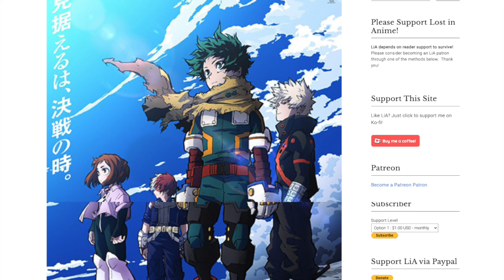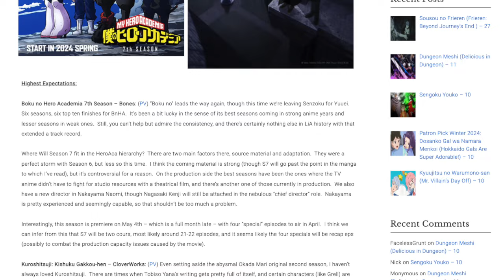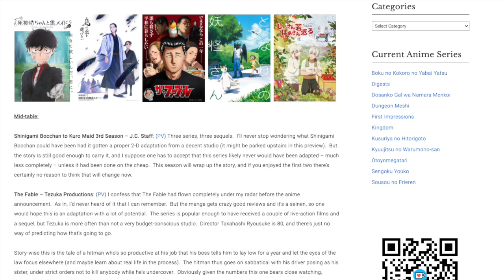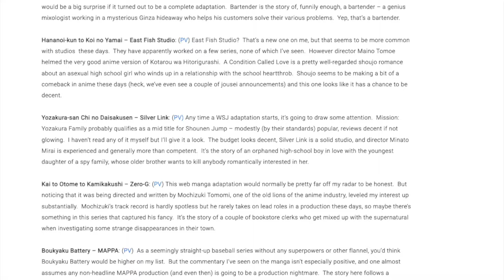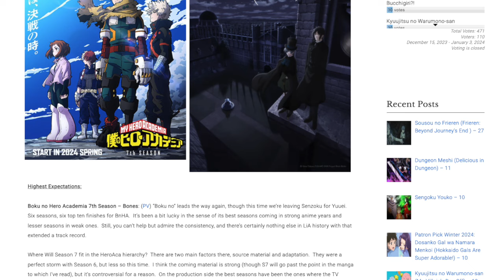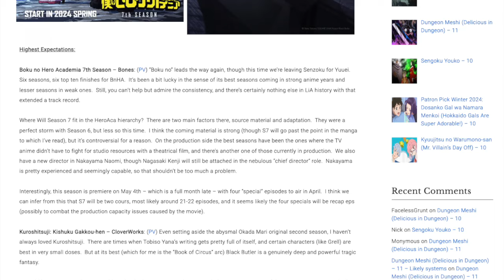Lost in Anime Spring 2024 Season Preview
Spring, when a not-so young expat's thoughts turn to anime!  It's a big season - but is it a good one?  Check out the preview for my best guess.

Time Stamps:
Intro 0:02

Boku no Hero Academia 7th Season 3:40
Kuroshitsuji: Kishuku Gakkou-hen 5:52

Shinigami Bocchan to Kuro Maid 3rd Season 8:35
The Fable 10:23
Karasu wa Aruji wo Erabanai 11:35
Tonari no Youkai-san 13:40
Jiisan Baasan Wakagaeru 14:25

Kaijuu 8-gou 15:26
Bartender: Kami no Glass 16:43
Yozakura-san Chi no Daisakusen 17:09
Kai to Otome to Kamikakushi 17:35
Boukyaku Battery: 18:25
Ooi Tonbo! 18:48
Green Green Greens (plug) 20:11
Tadaima Okaeri 20:33
Kimetsu no Yaiba: Hashira Geiko-hen 20:47
Ookami to Koushinryou: Merchant Meets the Wise Wolf 21:11

Kuramerukagari 22:50
Look Back 23:27

Wrap-up 25:43